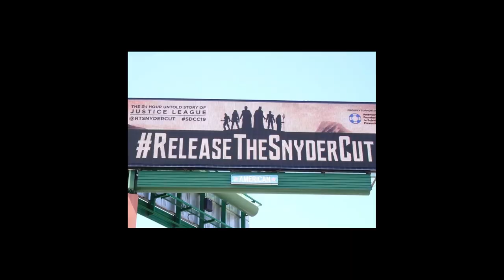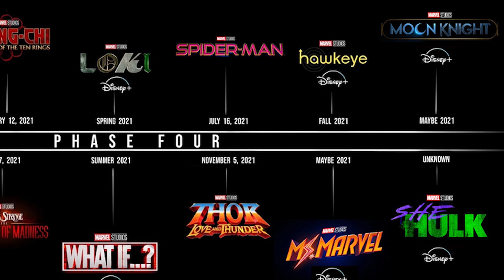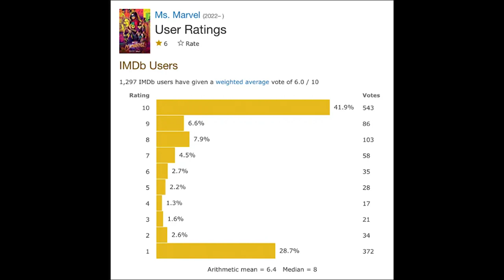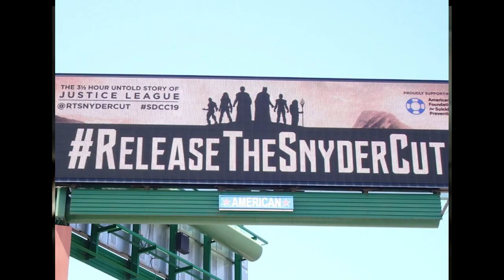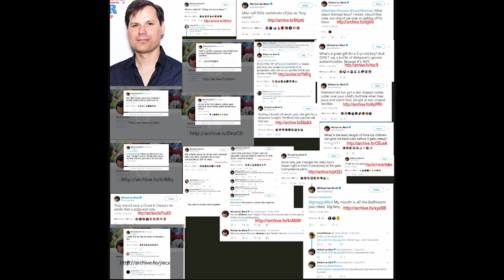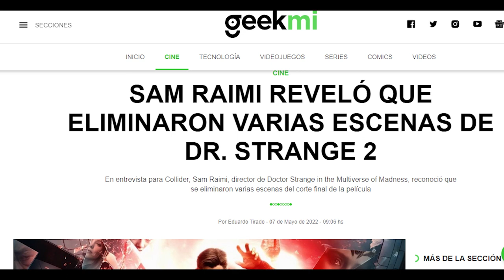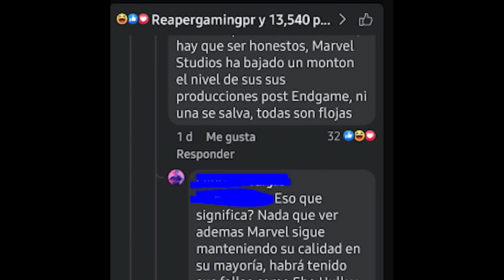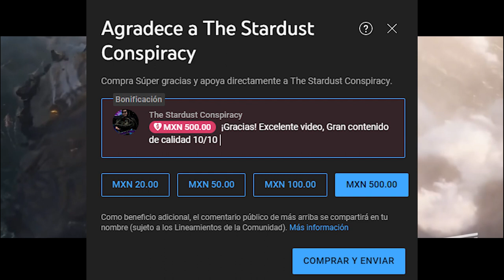La inevitable fatiga por el género de los superhéroes [Ensayo]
El género de superhéroes ha sido una pieza fundamental de la cultura popular en los años recientes, sin embargo últimamente ha pasado por momentos difíciles, ya sea por la pandemia, la caída en la calidad de sus producciones o el simple desencanto de los que en algún momento fueron sus fans queda claro que este género cinematográfico tiene problemas en el futuro inmediato y me gustaría compartir con ustedes algunos de estos problemas que he notado.

Probablemente notarán un cambio en la calidad de audio entre las secciones del video, tuve que hacer unos cambios de último momento porque el tiempo me ganó y mi video se estaba quedando atrasado, ahora que terminó la fase 4 de Marvel y DC no tiene planes de sacar algo nuevo pronto, creo que es buen momento para publicar el video.

00:00 Introducción
02:43 El estado actual de la industria
03:55 Retrospectiva Fase IV de Marvel
17:37 Retrospectiva reciente de DC
25:00 Problemas comunes con el género
29:49 Como superar la fatiga
37:48 Conclusión
39:46 Palabras Finales